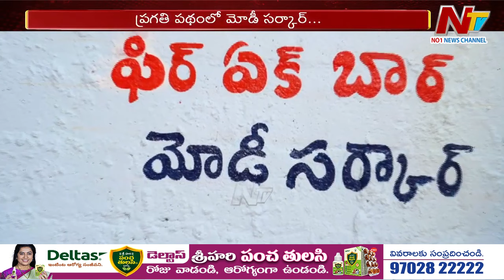కేంద్రంలో మరోసారి బీజేపీ సర్కార్ ఖాయం.. | Kishan Reddy | Lok Sabha Elections 2024 | Ntv